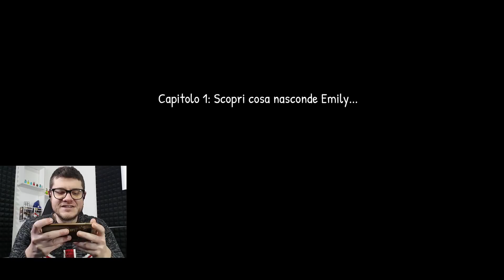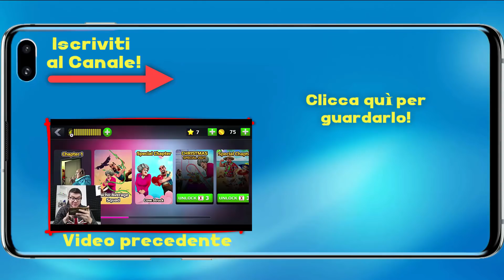The Curse of Stepmother Emily - HO FATTO ARRABBIARE LA MAMMA! - CAPITOLO 1 - (Salvo Pimpo's)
Nuovo episodio di The Curse of Stepmother Emily! Oggi vediamo come completare il Capitolo 1 facendo gli scherzi alla mamma e facendola arrabbiare, tutto ciò per salvare nostra sorella rinchiusa nello scantinato!